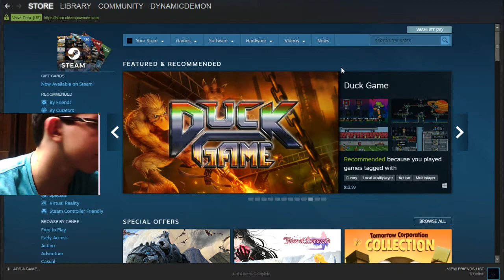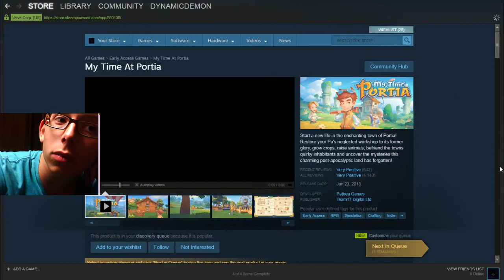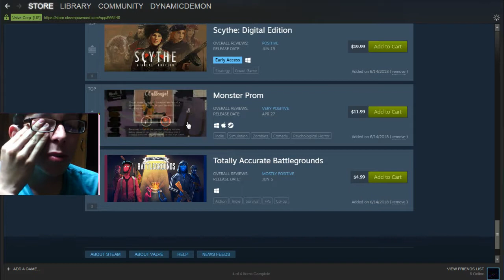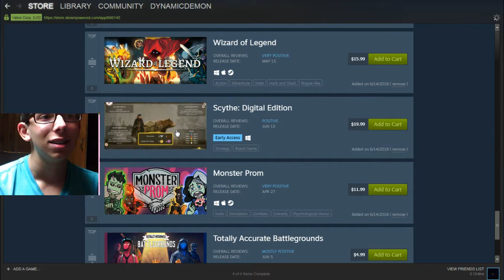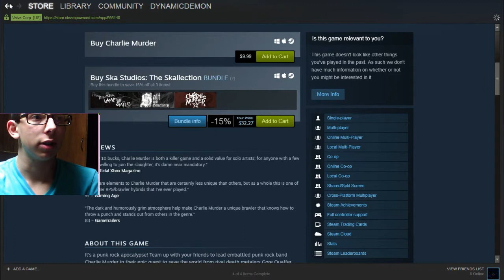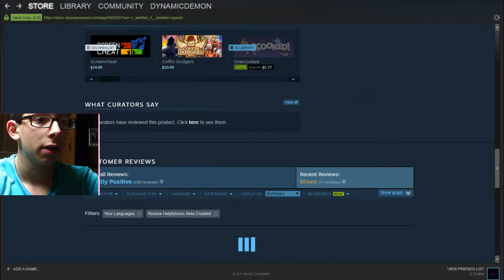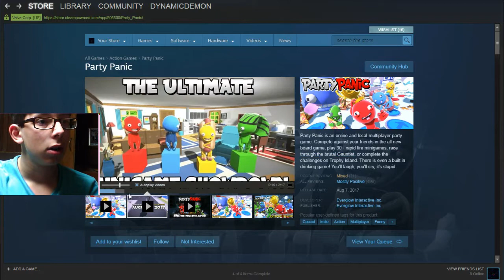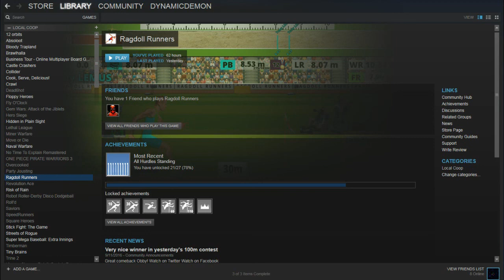Steam Search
I will get back into this. Sorry it gets loud at random moments